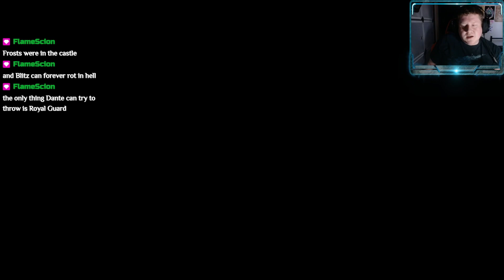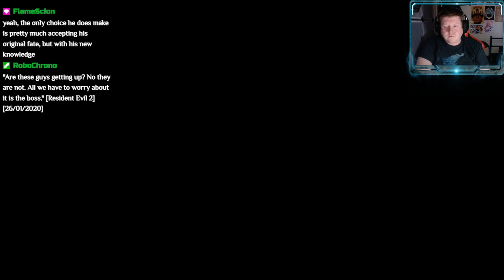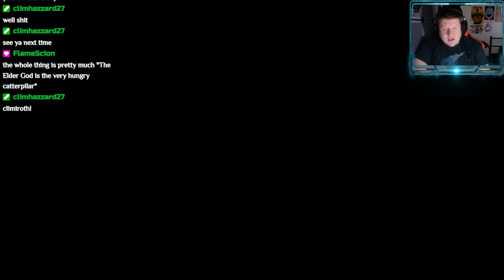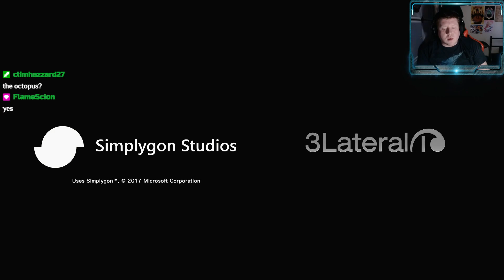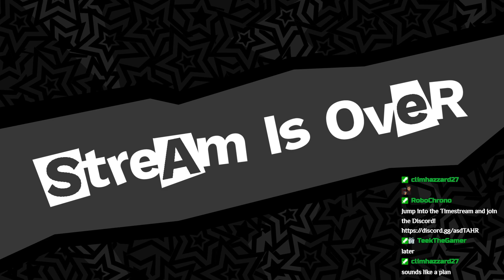Shaun Streams: Devil May Cry 5 | More Casual Bloody Palace Runs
We're back at Bloody Palace again.